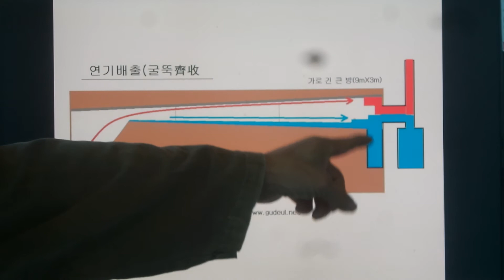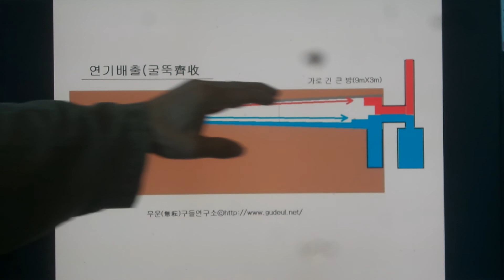구들(온돌)학교 강의 Korea heating under hypocaust gudeul room327 / 가로 긴방에 구들놓기에서 제수(齊收)